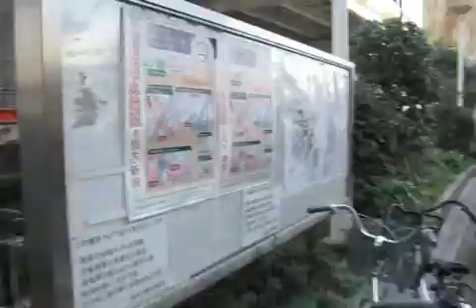Tokyo 2010 1976.mp4